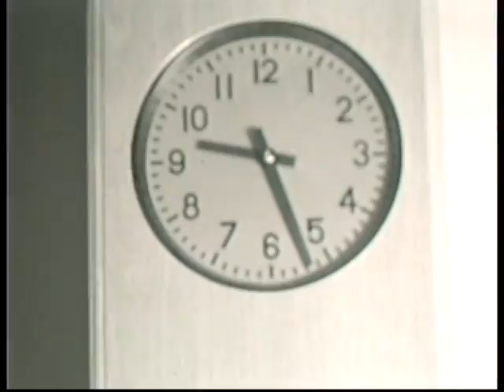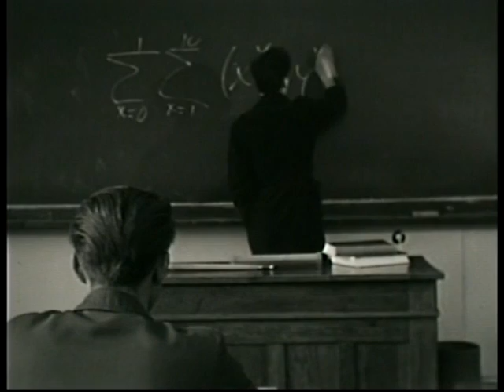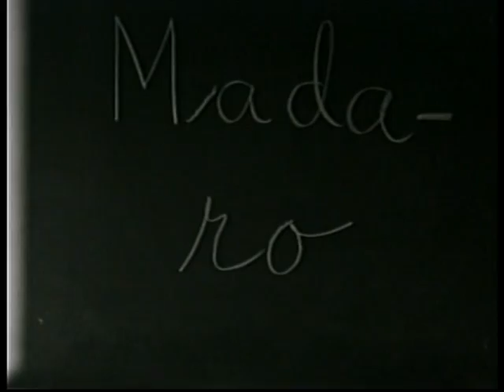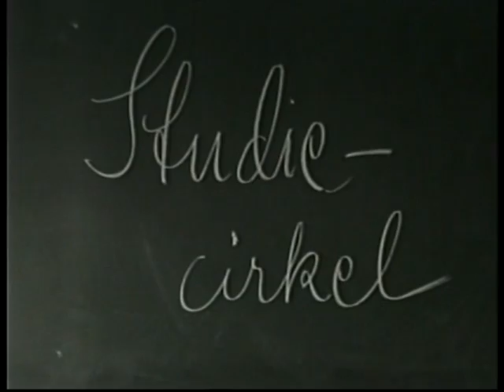Alice Babs Swing it magistern på Skurups folkhögskola 1957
Pinfärsk pedagogik från progressiva Skurups folkhögskola på skånska sydkusten. På trappan rektor Stig Lundberg vid katedern hans efterträdare Bertil J och Börje Norrman. Vid piskan och blommorna Torsten Fredriksson.